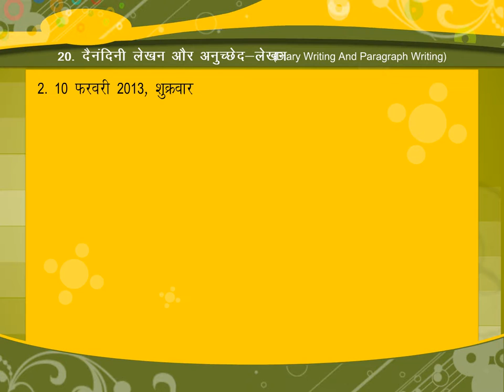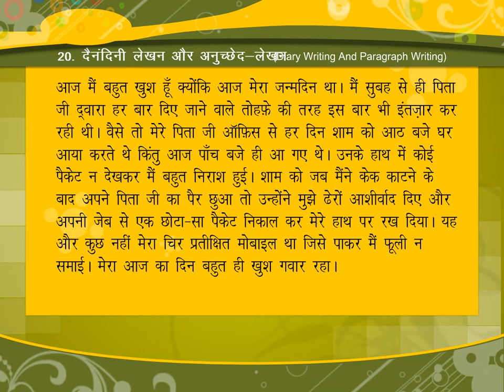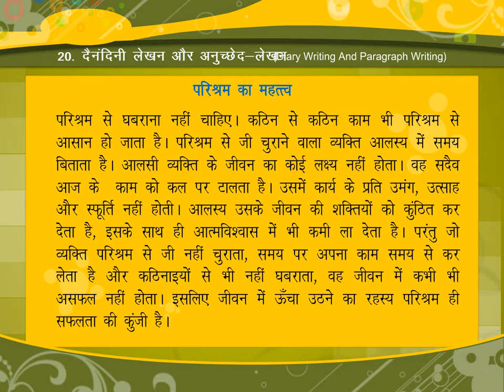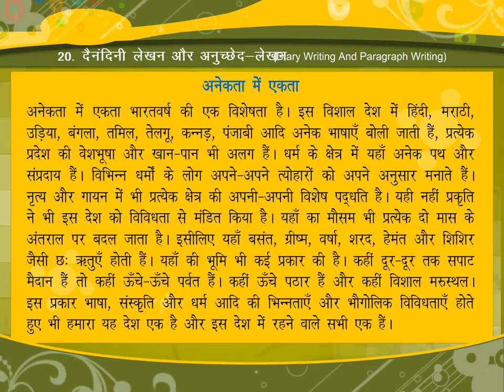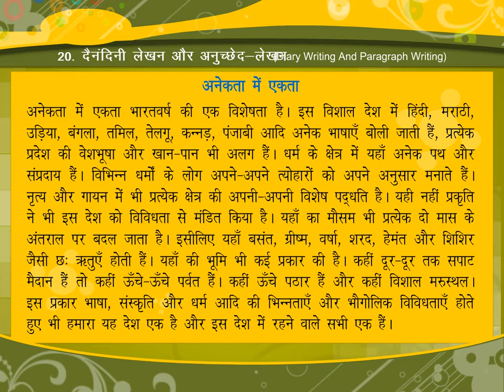दैनंदिनी लेखन और अनुच्छेद-लेखन (Diary Writing and Paragraph Writing) class.7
TOPIC  :  DIARY AND PARAGRAPH WRITING
CLASS : 7
 BY        :  DIGI NATURE